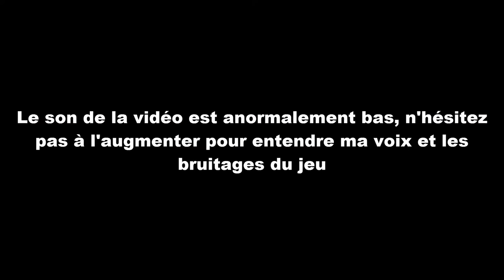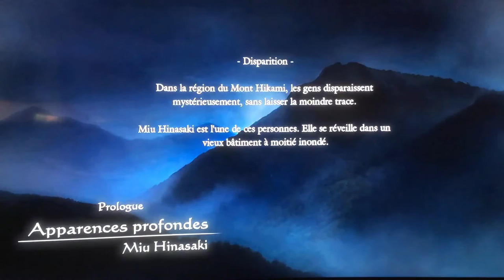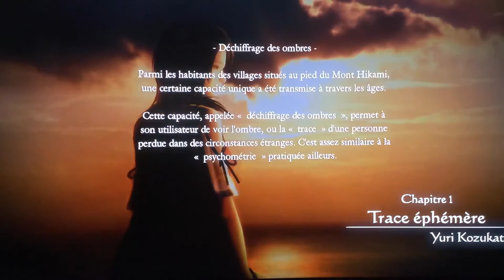(spécial Halloween) Project Zero: La prêtresse aux eaux noires Wii U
SSSSSSSSSSSSSSSSSSSSSSSSSSSSSSSSSSSSSSSSSSSSSSSSSSSSSSSSSSSSSSSSSSSSSSSSSSSSSSSSSSSSSSSSSalut tout le monde ! Voilà une vidéo, j'espère qu'elle vous plaira !

On se retrouve pour la vidéo spéciale halloween !

Un jeu d'horreur qui s'appelle "Project Zero: la prêtresse aux eaux noires"disponible sur Wii U, c'est la première fois que je joue à un jeu d'horreur SEUL alors pardonnez moi si je stresse pendant toute la vidéo même si il ne se passe rien.

Petite précision, le son original est anormalement bas, augmentez le son de vos hauts-parleurs pour mieux entendre ma voix et les sons du jeu.

BON VISIONNAGE !